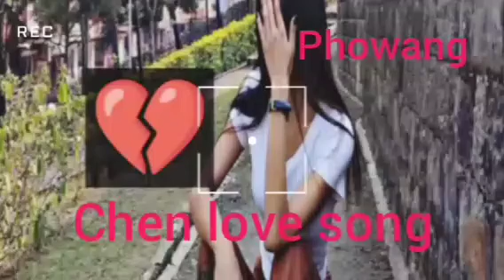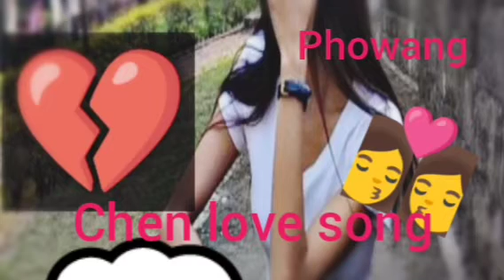Chen ❤Love song